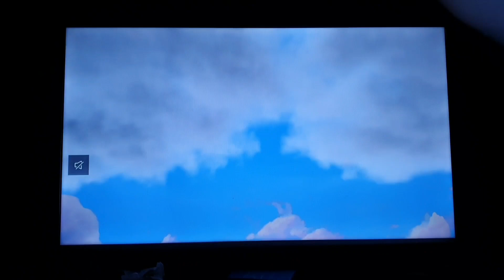pink beach day with surfing and little horse(2)